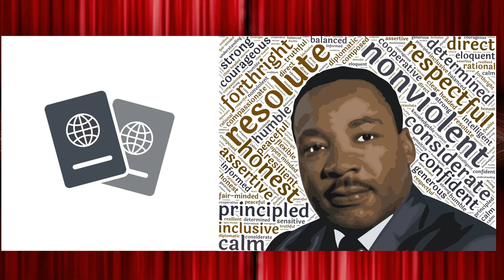!BEDROHUNG! Künstliche Intelligenz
Künstliche Intelligenzen sind eine Bedrohung!
Die erste Künstliche Intelligenz, welche eine Staatsbürgerschaft erhielt, heißt Sophia und kommt von der Firma Hanson Robotics.
Damit übertrieben sie es endgültig. Auf Grund dessen habe ich dieses Video gemacht, da auf so etwas aufmerksam gemacht werden muss!

Private Nachrichten
Private Nachrichten können mir gerne über Instagram geschickt werden ;)